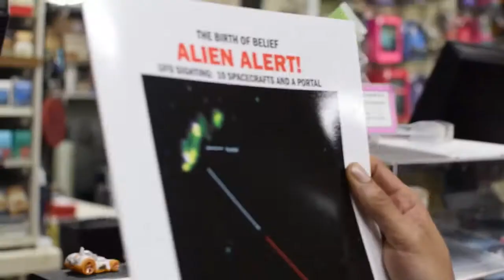Road Trip to Open for A Boogie and Don Q in Richmond Virginia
A week long vlog of our road trip to meet A Boogie and Don Q in Richmond Virginia.